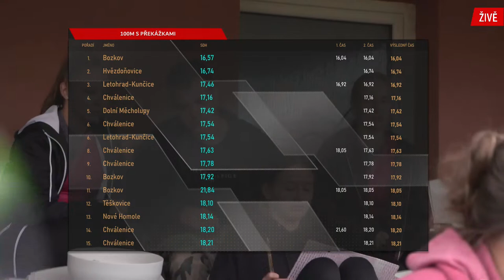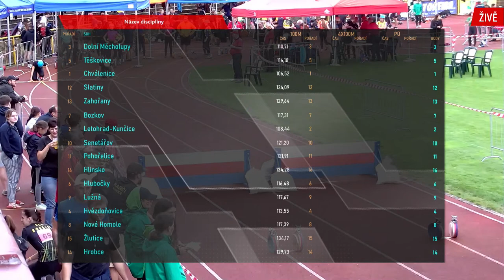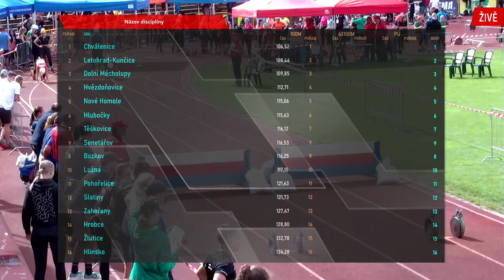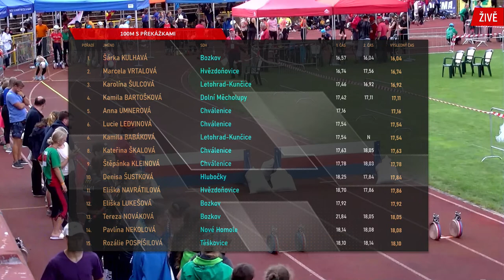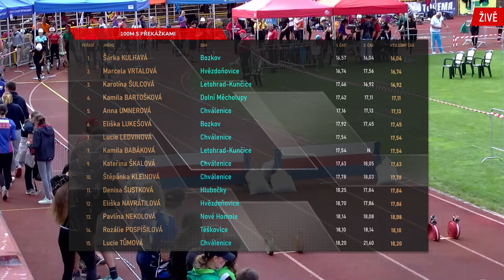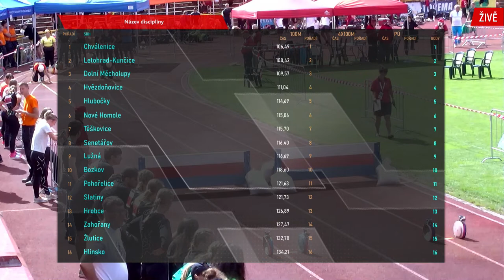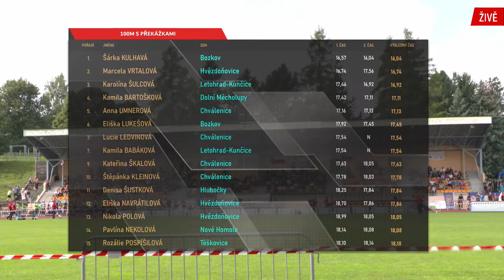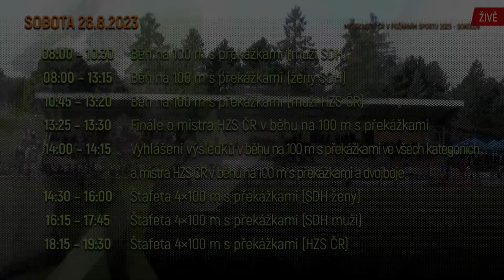Mistrovství ČR v požárním sportu 2023 - Sokolov - Den 2. 100m ženy